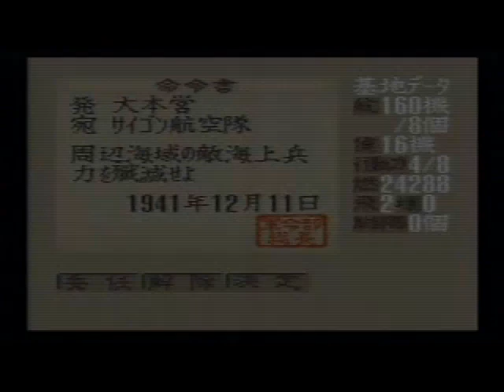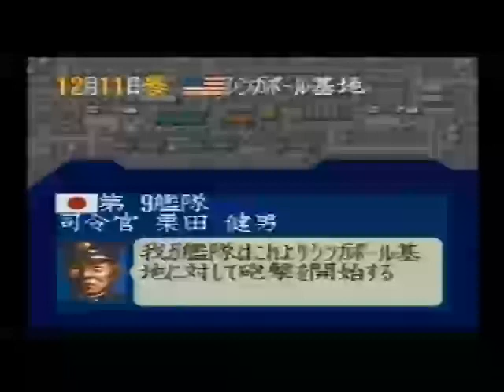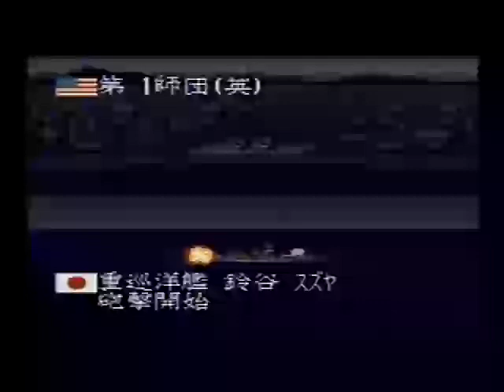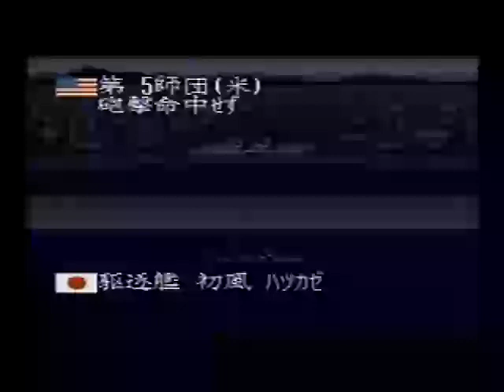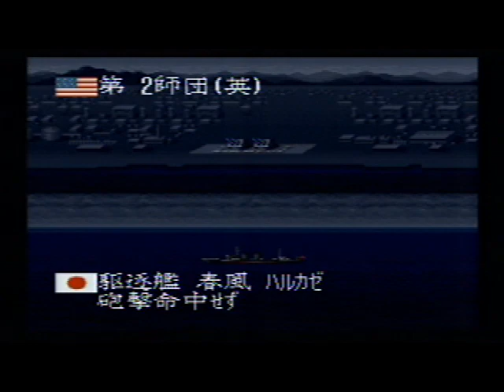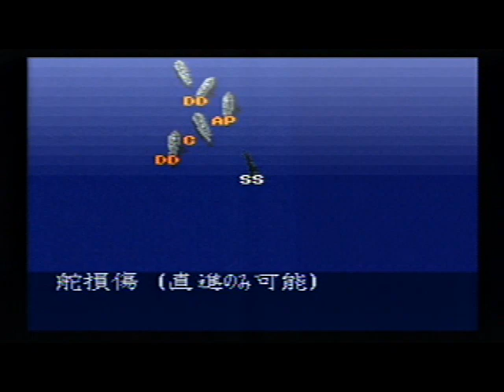提督の決断Ⅱ (11)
発売元：光栄（スーパーファミコン・24M）
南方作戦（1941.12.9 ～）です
[ 12:42 ] サイゴン基地航空隊 イギリス軍第17艦隊 攻撃
[ 14:49 ] 武漢基地航空隊 中国第1師団 攻撃
[ 16:02 ] 南京基地 重慶基地航空隊 迎撃
[ 16:34 ] 武漢基地航空隊 成都基地航空隊 迎撃
[ 17:06 ] 日本第9艦隊 敵シンガポール基地 砲撃
[ 47:02 ] 日本軍第13艦隊 敵ダバオ基地 砲撃
[ 1:02:53 ] 日本軍第10艦隊 敵香港基地 砲撃
[ 1:23:08 ] 潜水艦伊56 イギリス第17艦隊 雷撃戦
[ 1:31:40 ] 潜水艦伊57 イギリス第17艦隊 雷撃戦
[ 1:41:55 ] 日本軍第3陸戦隊 中国軍第2師団 攻撃
[ 1:42:18 ] 日本軍第4陸戦隊 中国第3師団 攻撃
[ 1:42:40 ] 日本軍第13師団 中国軍第2師団 攻撃
[ 1:43:03 ] 日本軍第15師団 中国第3師団 攻撃
[ 1:43:29 ] 日本軍第22師団 アメリカ軍第5師団 攻撃
[ 1:43:55 ] 日本軍第26師団 イギリス軍第1師団 攻撃
[ 1:44:16 ] 日本軍第26師団 オランダ第3師団 接近

攻撃はCPUに任せてるからもっと早く終わると思ったら攻撃を見てたら2時間もかかってしまいました🤣
大東亜興亡史並みに時間がかかるね

シンガポールはキツそうですオランダ軍もいるからここは失敗するかも